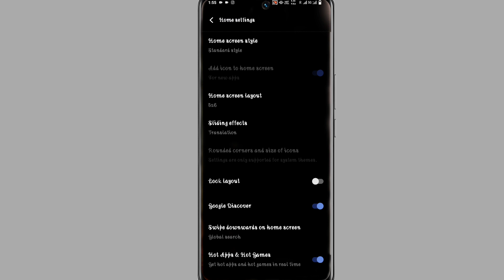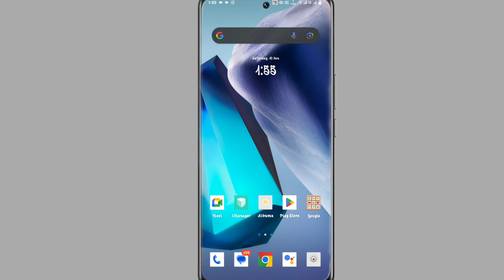Vivo Y02t App Drawer Setting On Kaise Kare । Vivo Y02t Change Home Screen Style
How To Change App Drawer Style On Vivo Y02T
Vivo Y02T App Drawer Setting
App Drawer Settings On Vivo Y02T
Change App Drawer Style On Vivo Y02T
App Drawer Setting Vivo Y02T
App Drawer Vivo Y02T
How To Change Home Screen Style On Vivo Y02T

My Camera

My Trypod
My Light